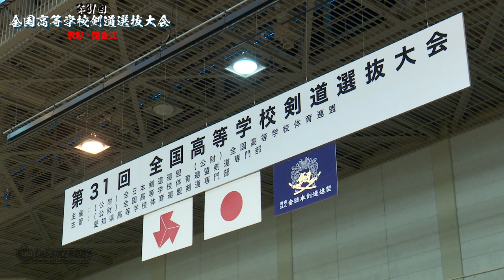【表彰・閉会式】第31回全国高等学校剣道選抜大会【2022年3月26日~28日】#102